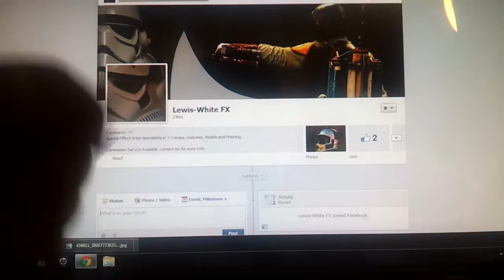New Facebook Prop Page